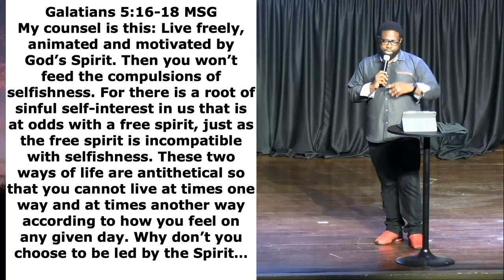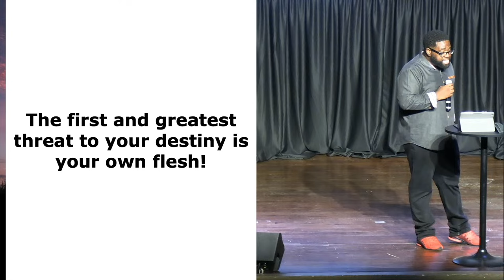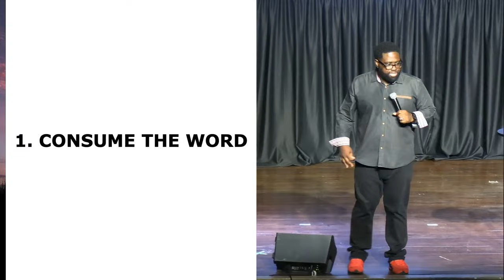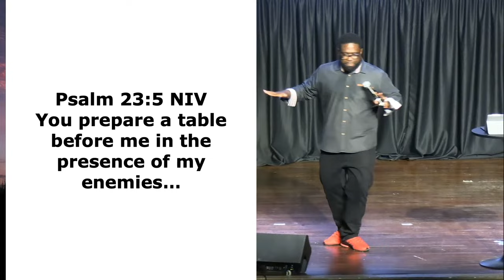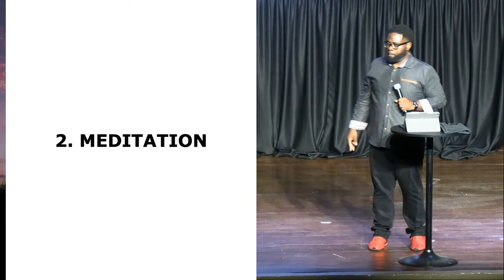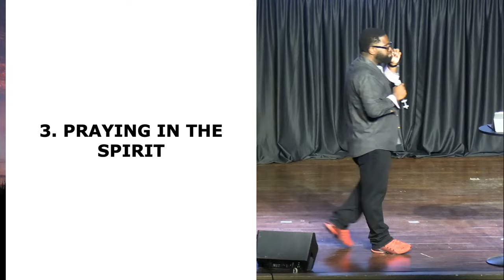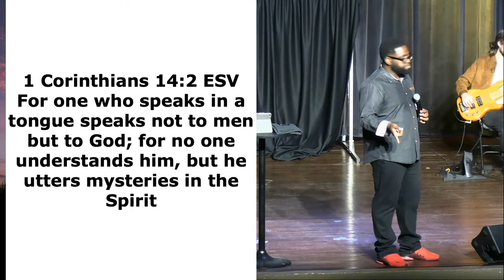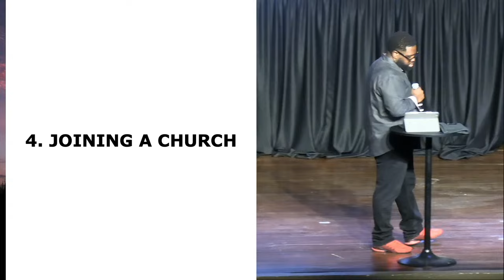How to Strengthen Your Spirit | Empowerment Church NOLA | Pastor Torrey Fingal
You've said that 2024 would be the best year of your life spiritually. However, there is one thing in your life that is actively working against this goal. It's something every human on earth has: your flesh. Your flesh doesn't want this to be the best year of your spiritual life. So how do we overcome the flesh? By strengthening our spirit! Join Pastor Torrey as he teaches "How to Strengthen Your Spirit."

Support the ministry through giving:

Text to Give: Text [$AMOUNT] to 84321